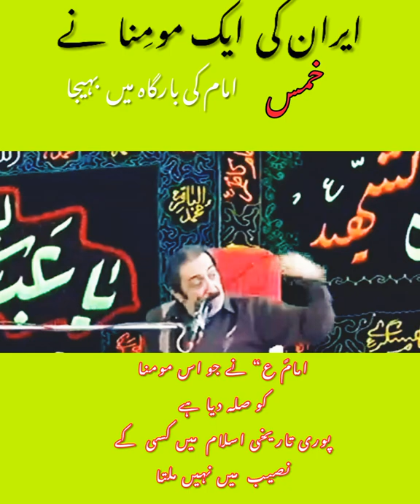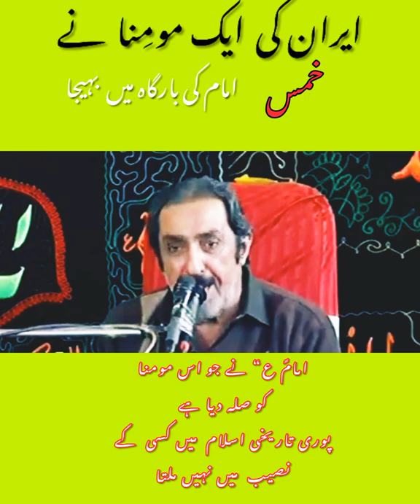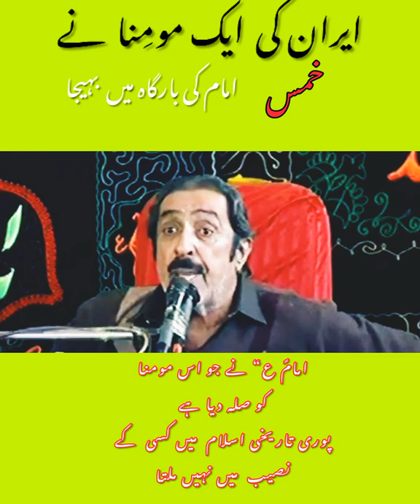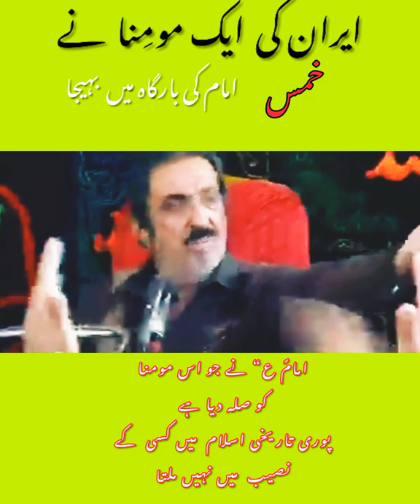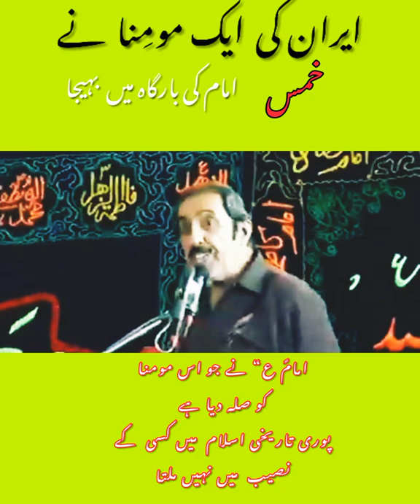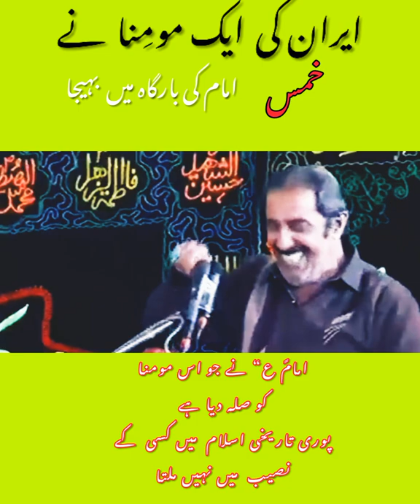Ka Anaam Kitnaa Ataa Karta Haa#Allama Ghazanfar Abbas Tonsvi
Abbas512 Production